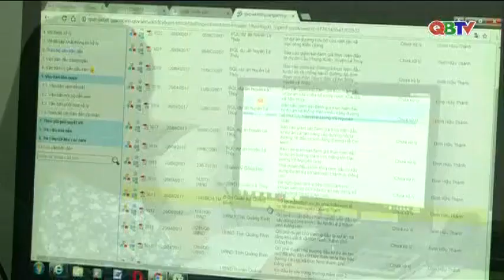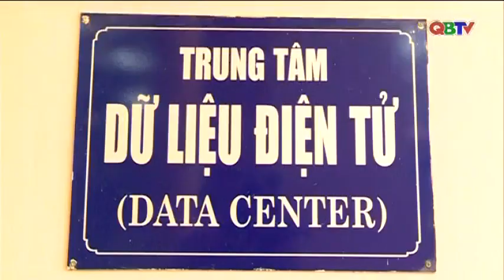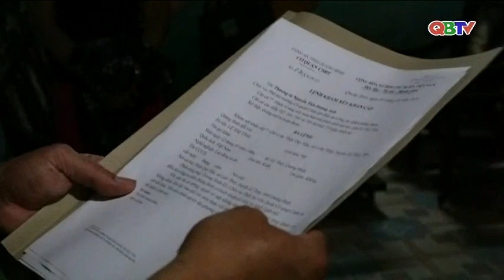Bản tin Thời sự Quảng Bình tối ngày 7/6/2018